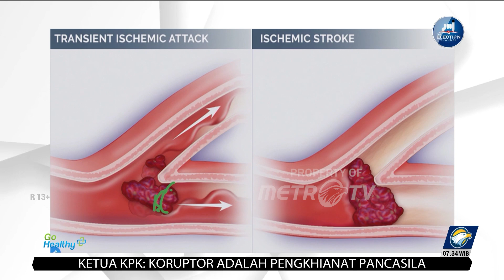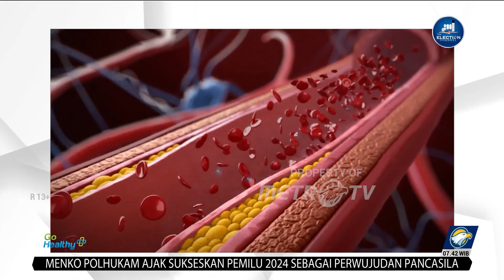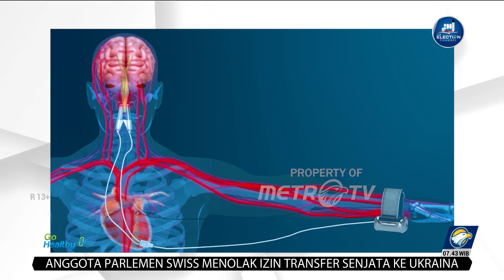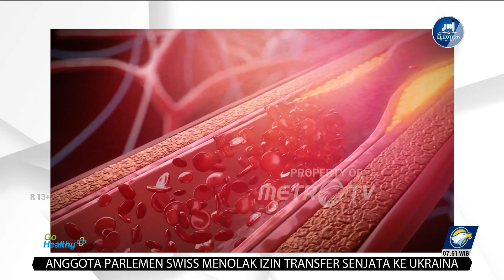GO Healthy - Waspada Pola Makan Buruk Mengakibatkan Stroke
MetroTV, Nurrano (42) dirinya tak pernah menyangka bisa terkena stroke, pasalnya selama ini ia merasa tubuhnya sehat-sehat saja apalagi Rano termasuk orang yang rutin berolahraga sehingga tak terbesit sedikit pun bahwa dirinya bisa terserang stroke.
Tepatnya pada Desember 2021 Rano tiba-tiba mengalami pelemahan di anggota tubuh bagian kirinya, namun keluhan ini hanyalah sementara dan bisa pulih kembali seperti normal.

Sayangnya beberapa hari kemudian Rano kembali mengalami kelemahan di bagian kiri tubuhnya, kali ini gejalanya terasa lebih berat, Rano yang panik pun mencoba memeriksakan dirinya ke dokter, dan ia dikatakan mengalami stroke akibat ada sumbatan di pembuluh darah otaknya.